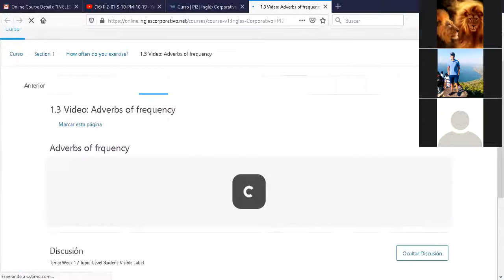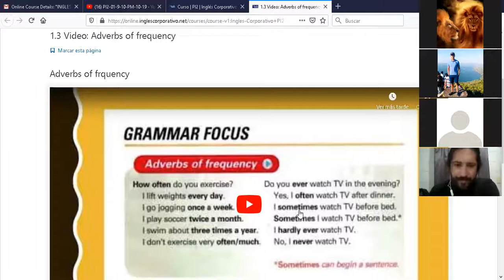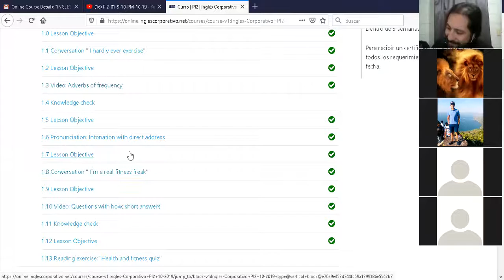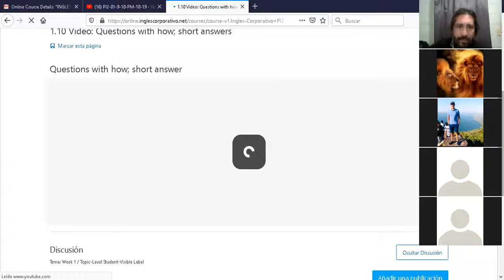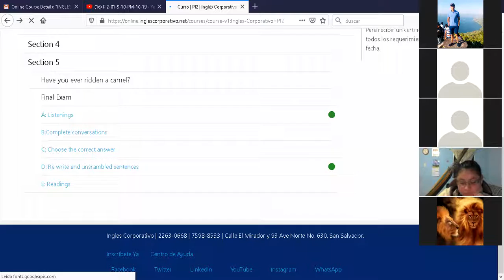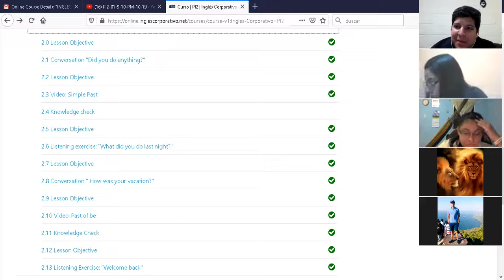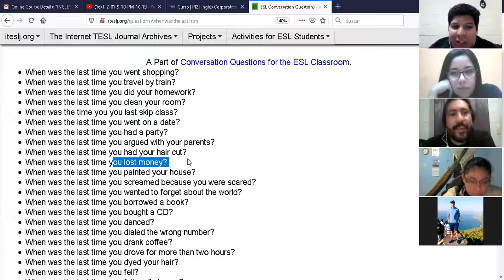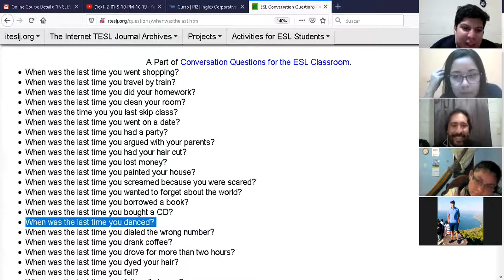Ingles Corporativo-SImple past review.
Group: PI 2 9-10 PM 11-07 Simple past review.